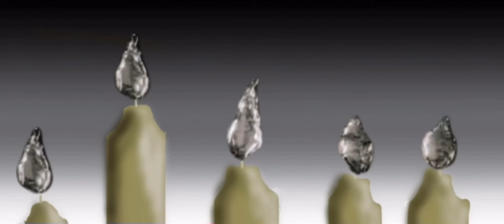🌿🕯️✨my tears ricochet...✨🕯️🌿*background visuals*(The Eras Tour 2.0)w/sound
✨🌿🕯️🩶🤍AND I CAN GO ANYWHERE I WANT ✨🌿🕯️🤍ANYWHERE I WANT✨🕯️🌿🤍 JUST ✨NOT ✨HOME✨🕯️🤍🩶🌿❕❕✨CREDIT TO: @uniquegrandevisuals : for the taylor swift eye visual✨❕❕